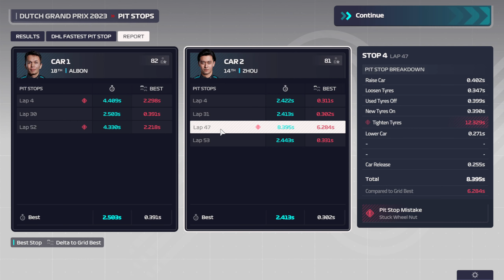F1 Manager 23 Making Williams Great Again Again #13